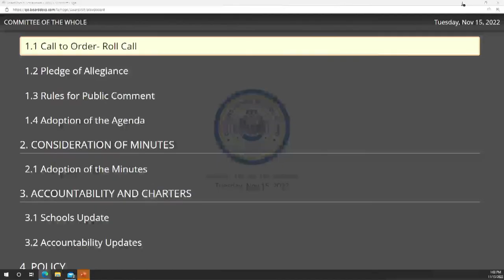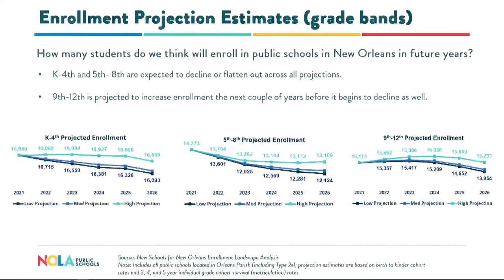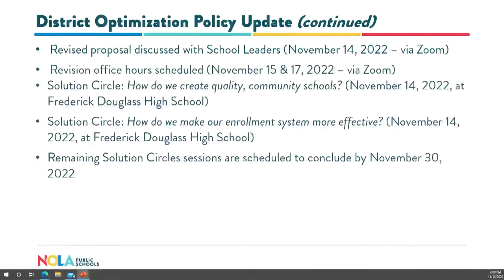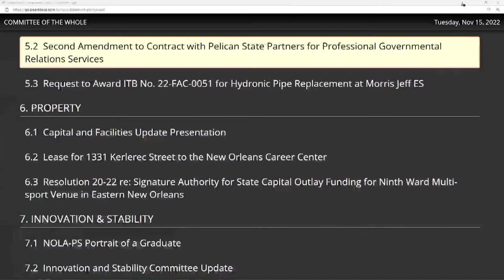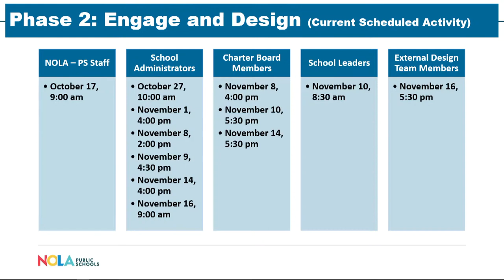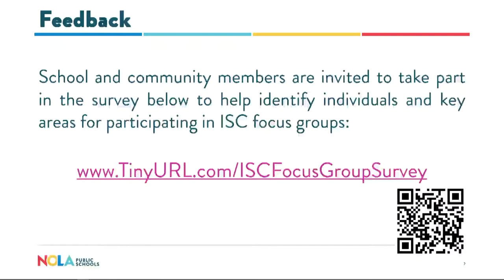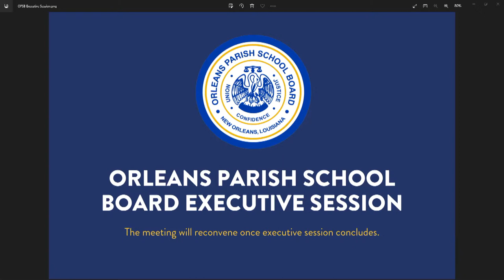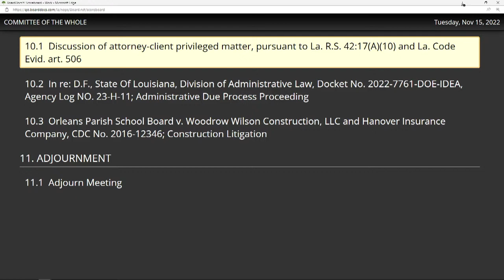Nov 15, 2022 - OPSB Committee of the Whole